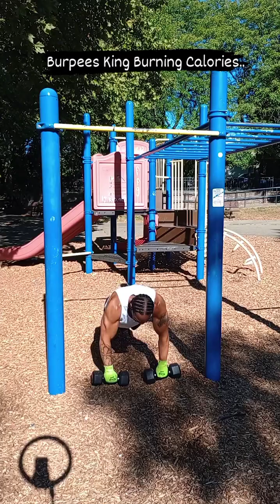Burpees And Pull Ups Makes You Strong!